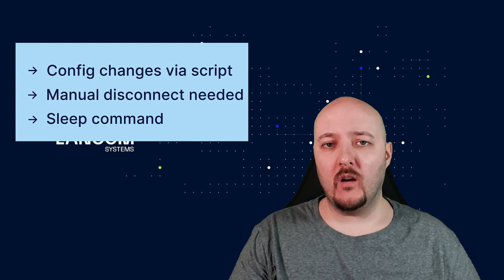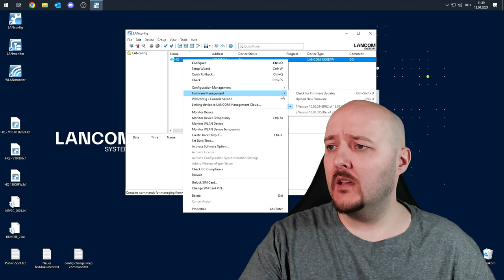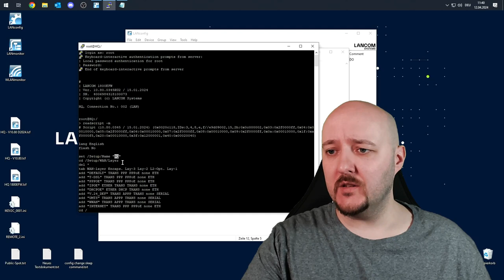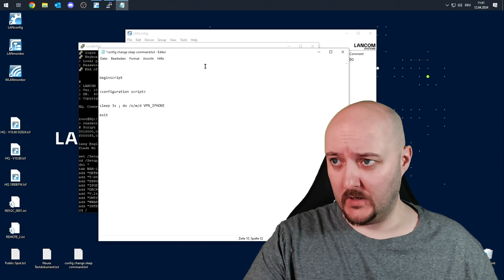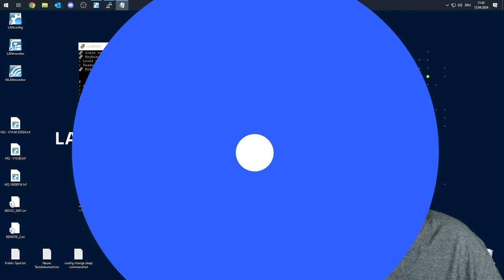How to LANCOM with Kalle | Updating a WAN-VPN connection via script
How to LANCOM with Kalle presents a new episode: Updating a WAN VPN connection via script. Join Kalle Sieger as he demonstrates seamless updates to your WAN VPN connection using scripts.